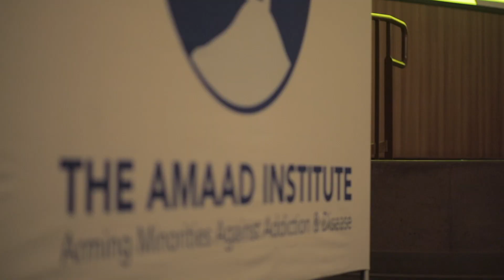Stories Circle with AMAAD on May 19 2022 Short Clip